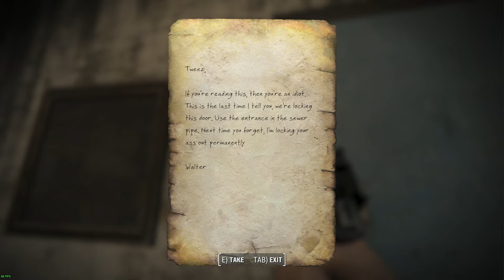Fallout 4 Survival Let's Play - Part 6 - Wicked Shipping Fleet Lockup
I HATE GHOULS.. horrible things they are!